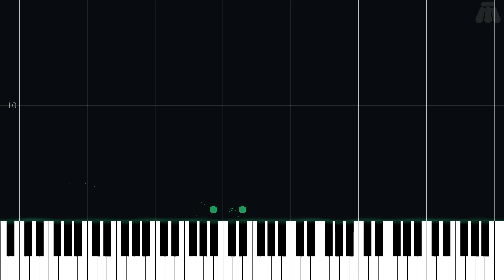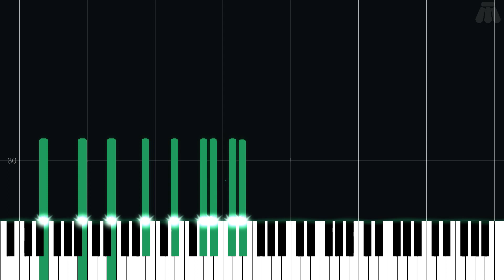Club LOL - Animal Crossing: New Leaf - Easy Piano Tutorial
Easy Piano Tutorial for Club LOL from Animal Crossing: New Leaf (2012) in the Animal Crossing series.